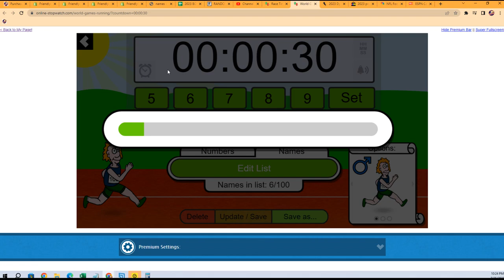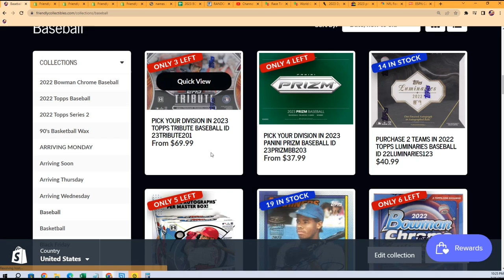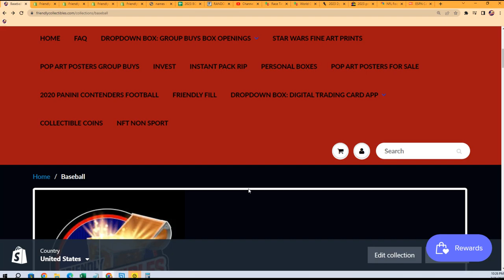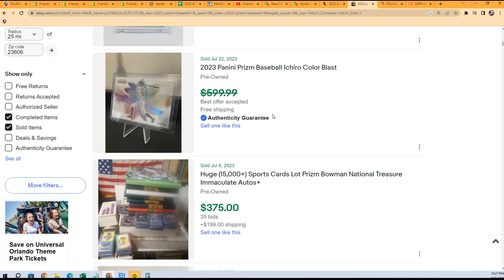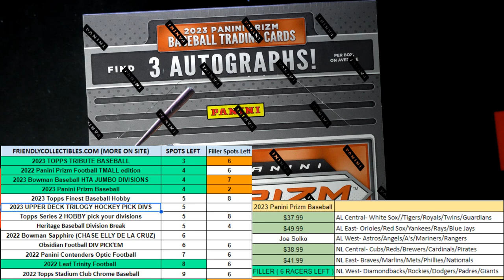2023 Panini Prizm Baseball FILLER ID 23PRIZMBB203